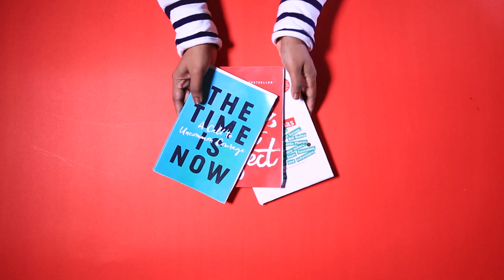Big Christmas Sunday | Redeem Your Gift - All Peoples Church Bangalore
This Christmas, Redeem your Gift at Big Christmas Sunday hosted by All Peoples Church, Bangalore - carols, a  special Musical Production followed by an inspiring message. And oh! your favourite Christmas lunch awaits you.

15 December | 10.30am
APC Central
Venue: St. Joseph's Boys' High School, Museum Road, Bangalore

You can also attend Big Sunday at our other 4 convenient locations

APC East : Saturday 14 Dec | 5pm-7pm followed by dinner

APC North, South & West
15 Dec | 8.30am | lunch and other activities
No registration